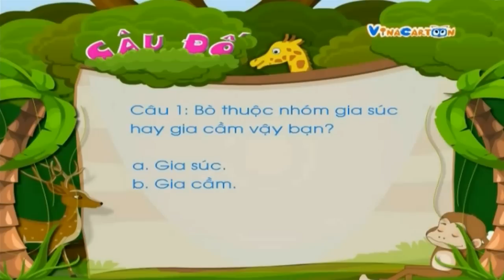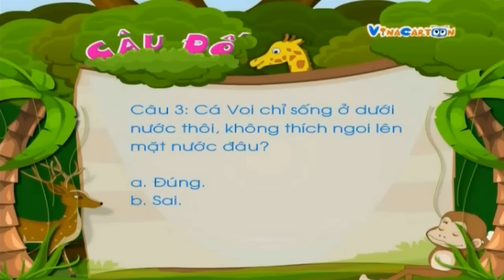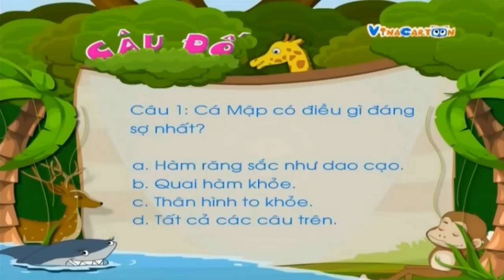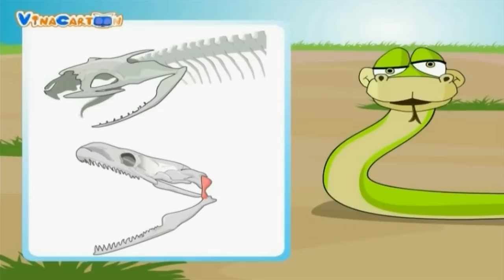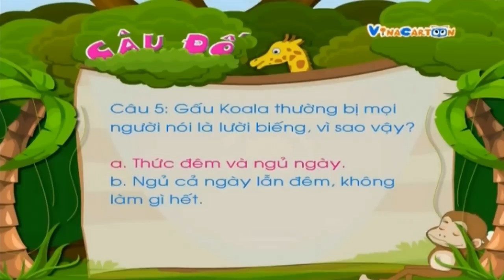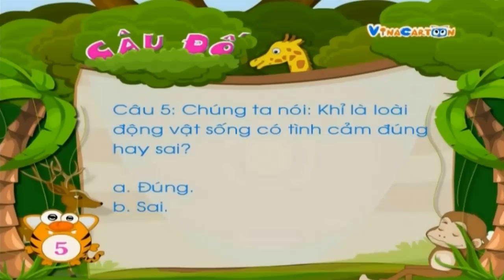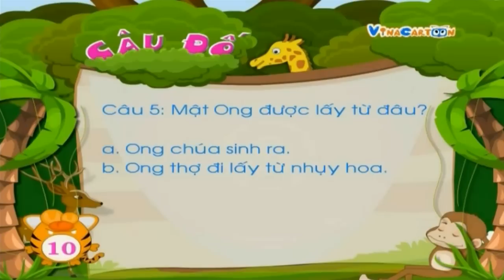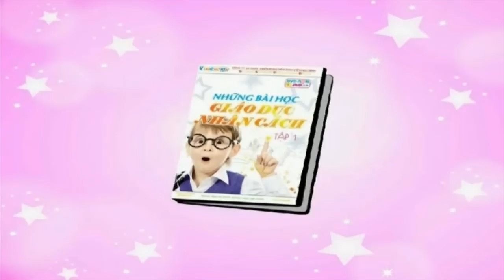Bé Yêu Động Vật - Tập 2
Cùng khám phá thế giới động vật hoang dã với nhiều loài vật đáng yêu nhé các bạn!

Vina Cartoon